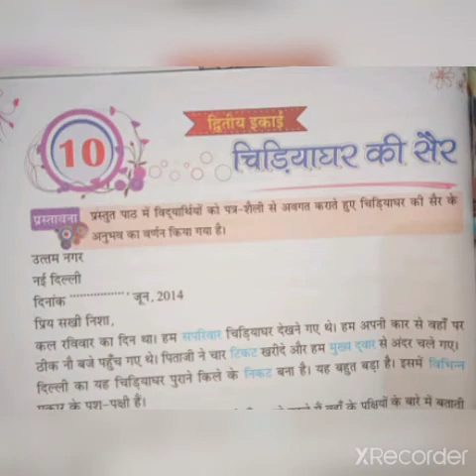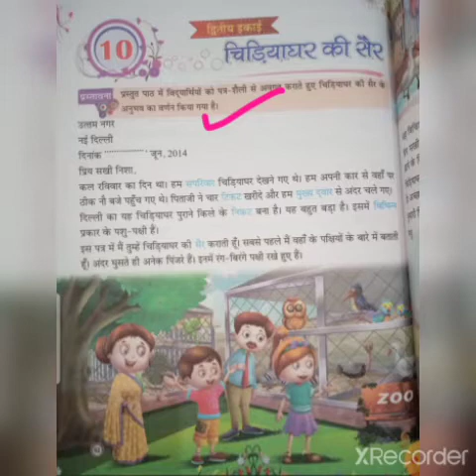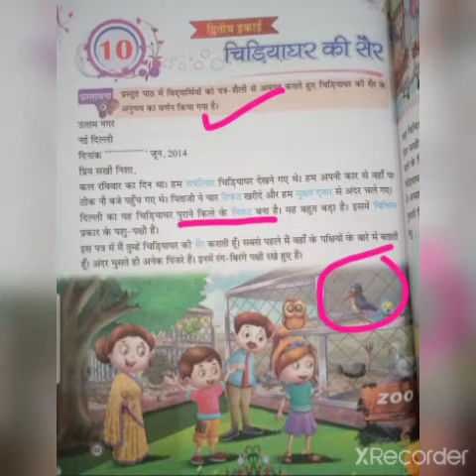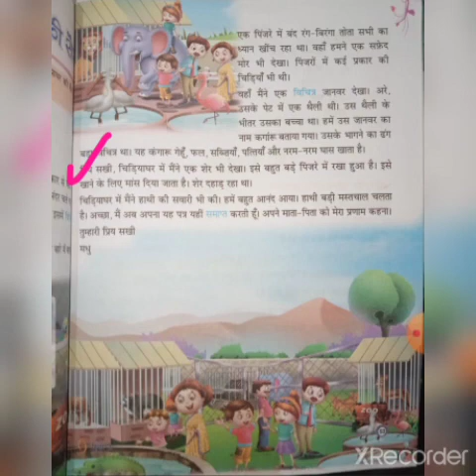HINDI Chapter 10# चिड़ियाघर की सैर # Class 2